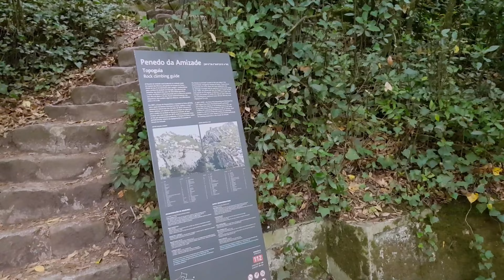Sintra Portugal the Moorish castle and Quinta da Regaleira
A visit to the Moorish Castle and to the Quinta da Regaleira in Sintra, Portugal offers a rich blend of history, natural beauty, spiritual symbolism, and architectural grandeur. Renovated by King Ferdinand II, the castle and the nearby Quinta da Regaleira, is highlighted for its historical and symbolic significance. The journey to Quinta da Regaleira is challenging but rewarding, offering stunning views and opportunities for self-discovery. Sintra is recommended as an ideal destination for a romantic and mysterious escape.

00:00 Intro
00:19 Moorish castle
01:17 Forest surrounding area
01:51 Quinta da Regaleira
02:24 Initiation well
04:26 Palacio da Regaleira
05:24 sunset
05:31 bloopers